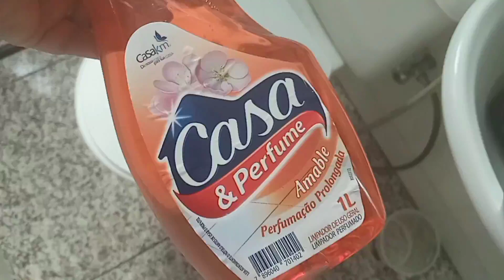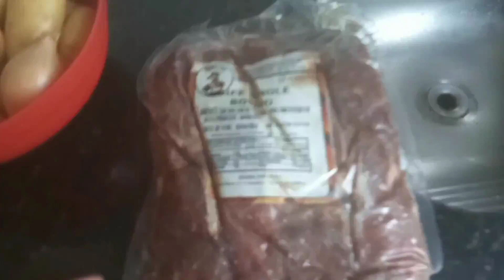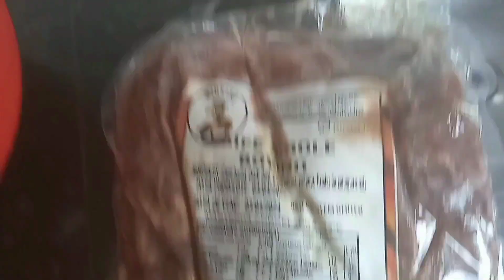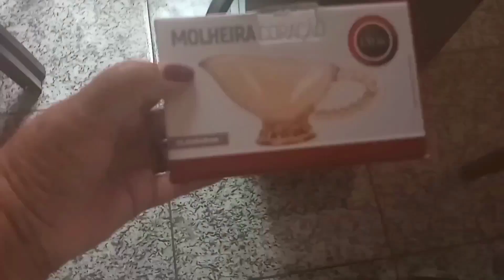CONTINUAÇÃO DA LIMPEZA DEPOIS QUE, CHEGAMOS DA ROÇA , GRATIDÃO MEU DEUS #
sejam todos bem vindos ao meu canal. Jesus abençoe todos 🙏 🙏 🙏 🙏 #